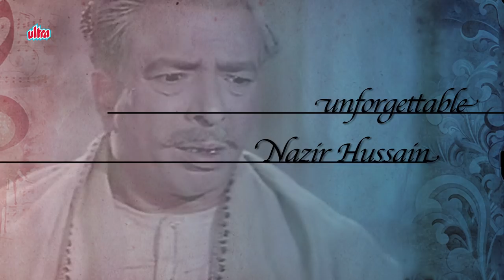The Unforgettable Actor - Nazir Hussain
Nazir Hussain, also credited as Nasir Hussain was an Indian film actor, director and screenwriter. He was famous as a character actor in Hindi Cinema and acted in almost 500 films. Dev Anand starred in a large proportion of the films he acted in.